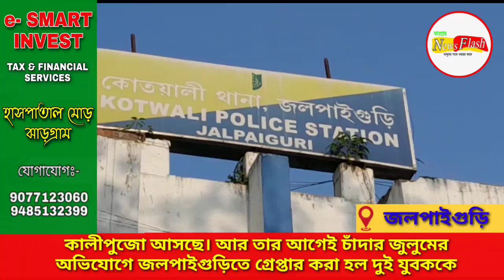কালী পুজো আসছে।আর তার আগে চাঁদার জুলুমের অভিযোগে জলপাইগুড়িতে গ্রেফতার করা হলো দুই যুবককে